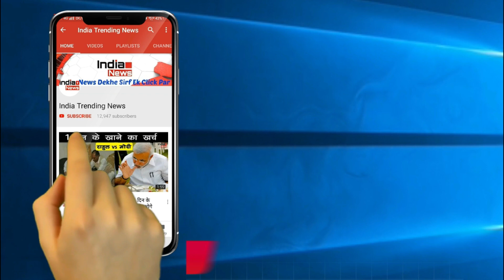Salman Khan Sleeps Only 3 Hours a Day | दिन में सिर्फ तीन घंटे ही सोते है सलमान खान !!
India Trending News (ITN) : Salman Khan Shared His Daily Schedule with Media In Which Salman Khan Mentioned That He Sleeps For Only 3 Hours In a Day And Remains Active For 21 Hours.